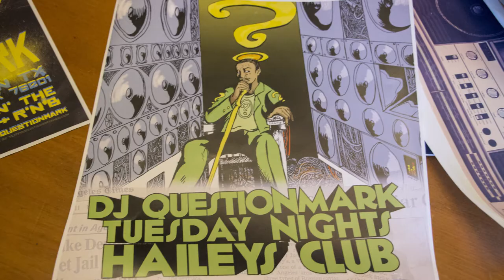DJ Question Mark: UNT's Unofficial DJ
This is a video project highlighting the life of Jeremy Tipton AKA DJ Question Mark.